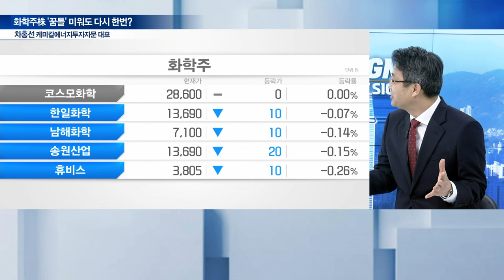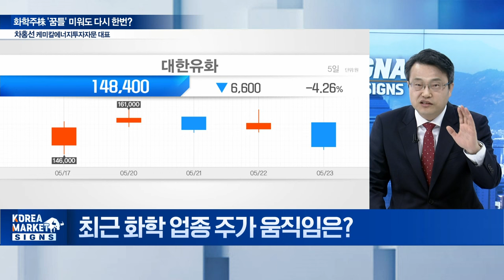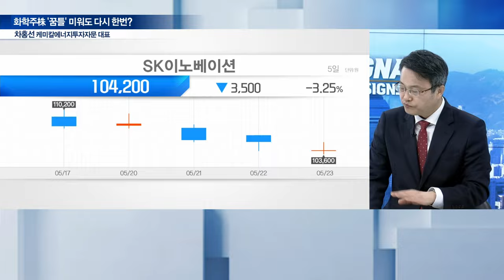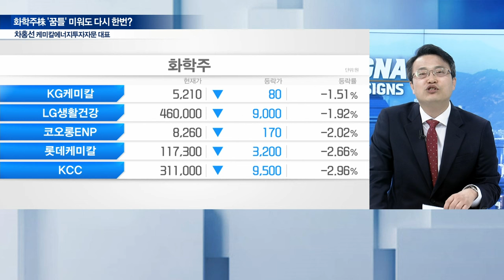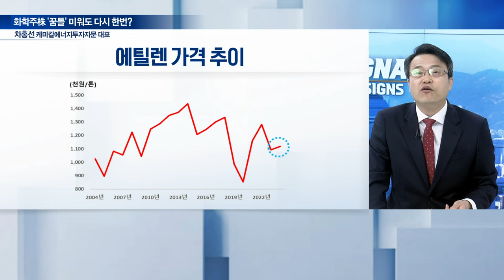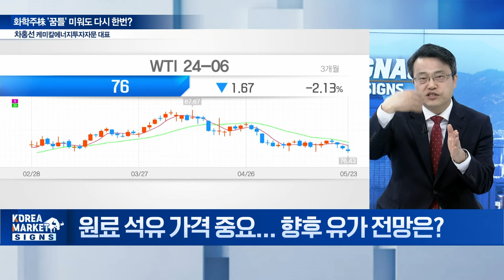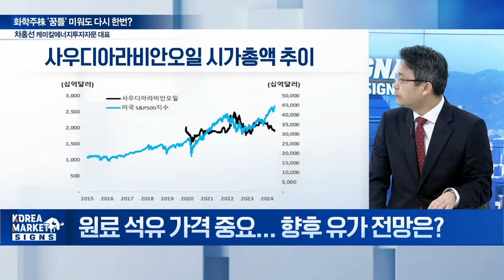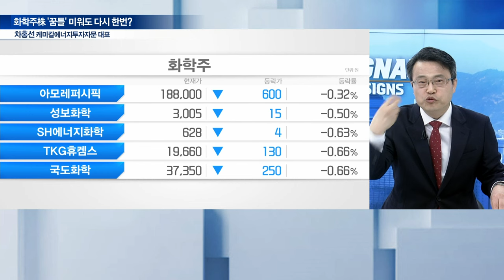화학주株 '꿈틀' 미워도 다시 한번? / 차홍선 케미칼에너지투자자문 대표 | Market Signal (20240524)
Q. 최근 화학 업종 주가 움직임은?
Q. 韓 화학 업종과 美 화학 업종간 실적 비교
Q. 향후 아시아 화학 수요는?
Q. 아시아 화학 공급, 과잉 vs 부족
Q. 원료 석유 가격 중요... 향후 유가 전망은?